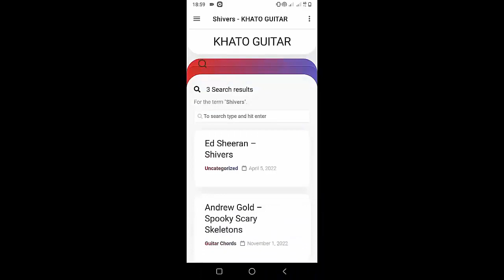How To Play Guitar YOU And I By Anne Marie